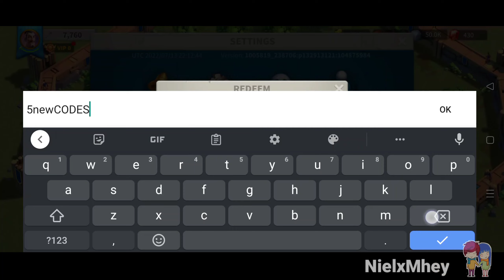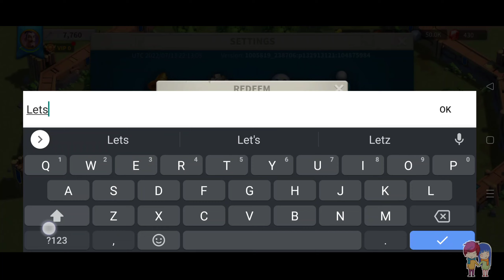*Free Gems* Rise of Kingdom Codes 2022 || Rise of Kingdom Redeem Codes 2022